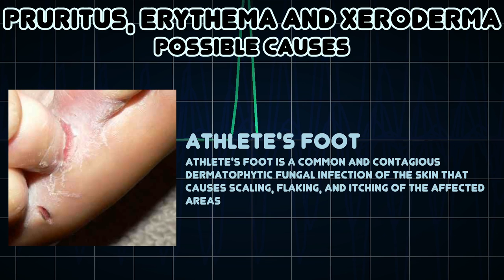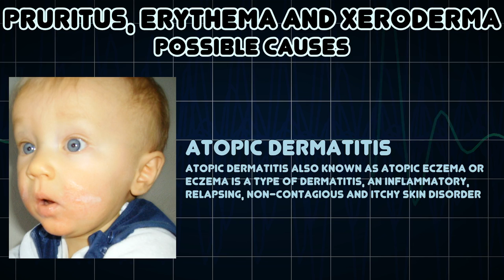Pruritus, Erythema and Xeroderma (Medical Symptom)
Possible causes of Pruritus, Erythema and Xeroderma (Medical Symptom)

Xeroderma is abnormally dry skin